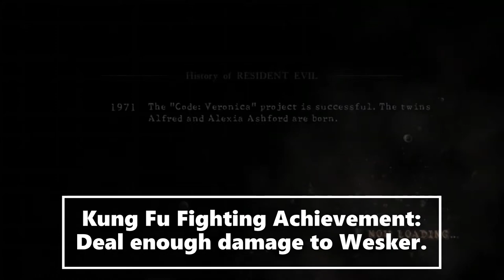Resident Evil 5 Lost in Nightmares how to unlock Kung Fu Fighting Achievement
Resident Evil 5 how to unlock Kung Fu Fighting Achievement, Lost in Nightmares DLC. At the end of the RE5 Lost in Nightmares mission when you fight Albert Wesker, you must shoot at him for him to charge at you. Then you must dodge his attack, then hit him with a melee attack while he is stunned. Need to do this about 4 times, when he drops the Large score star = you unlock the Kung Fu Fighting achievement! Note: the reason the achievement pop is not shown during this video is because achievement notifications are not shown in Xbox DVR clips. Resident Evil 5 Lost in Nightmares gameplay on Xbox One in 2020.